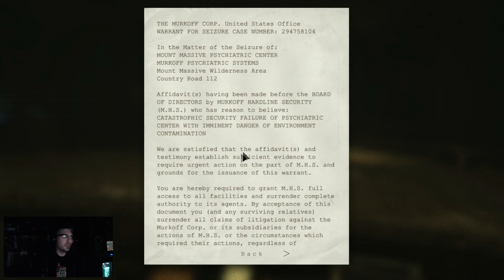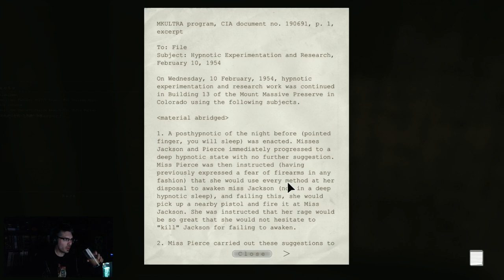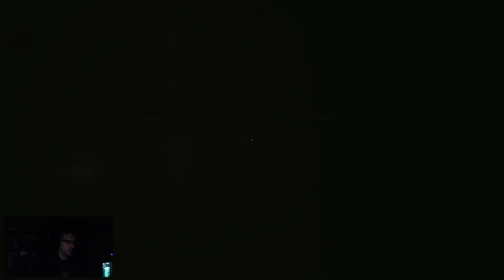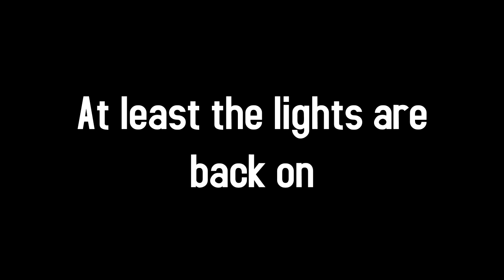WHEAT plays Outlast - Part 3 - Lights Out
Lights are out.  It's me versus a single enemy, but darkness also plays a major role.  I think I'm safe, but really, are you ever safe in this game?  Here is where things start to get a bit more serious.